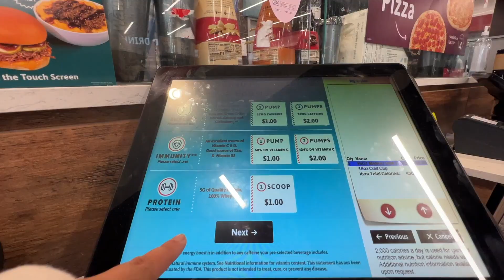getting myself out of a funk // Ashley Claire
been feeling mentally bleh lately so i tried spending the day doing things to make me feel better because hot girls take care of their mental health!

hope u enjoyed the vlog hehehe